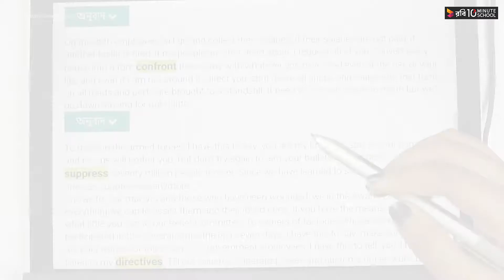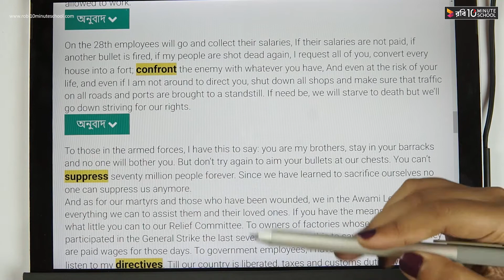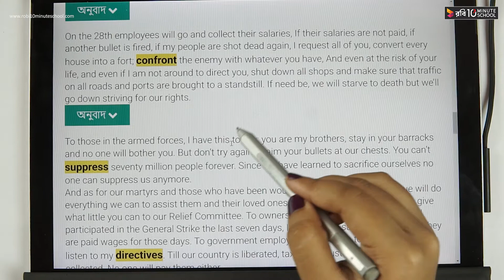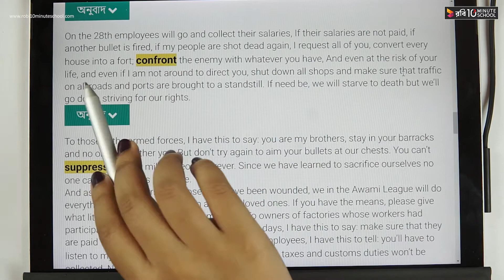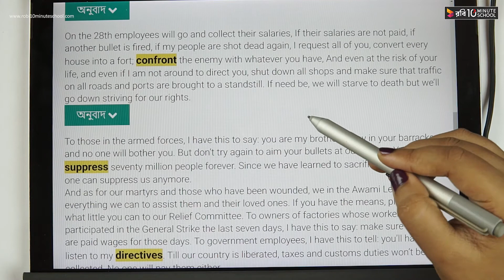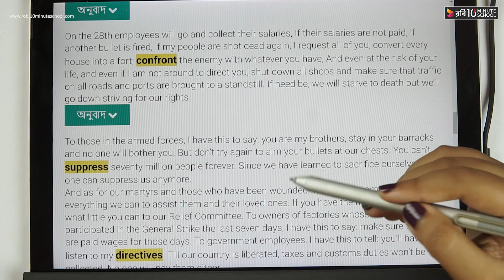01.12. Unit 1 : Lesson 1 - The Unforgettable History (Part 12) [HSC]